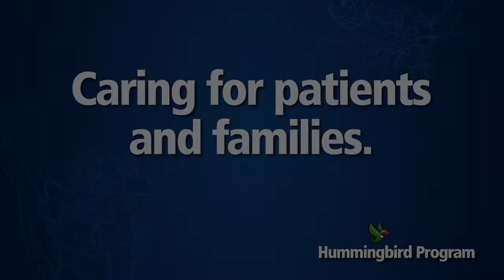The Hummingbird Program 3 - Penn State Milton S. Hershey Medical Center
Support resources offered by the Hummingbird team are tailored to meet the unique needs of your child and family. While no one is exactly like you, other patients and families have identified the resources on this page to be helpful.